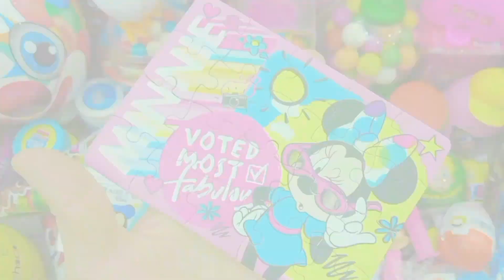요즘 핫한 불그리라면에 바삭 구운 통대창 먹방!🔥 불닭볶음면 너구리 레전드 꿀조합 리얼사운드 Tripes & Ramyeon Mukbang Asmr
ASMR BLACK BEAN ENOKI MUSHROOMS BABY OCTOPUS TRUFFLE BLACK BEAN NOODLES 짜장불닭팽이버섯 트러플짜파게티 먹방 MUKBANGIce Cream for Summer with CRAZY ORANGE | Stop Motion Cooking & ASMR How to make Rainbow Mahi Mahi Fish with Orbeez,Big Chupa Chups,Coca-Cola vs Mentos & Popular Soda

Angkut Bebek, Angsa, Ayam Warna Warni, Ikan Lele, Ikan Cupang, Kura-kura, Sapi, Animal CuteThe BEST Dinosaurus Jurassic World Evolution 2: Brachiosaurus Spinosaurus MosasaurusSatisfying Video, Making Rainbow Milk Bottle & Magic Egg With Kinetic Sand Cutting ASMR, SurpriseEggSatisfying Video, Making Rainbow Milk Bottle & Magic Egg With Kinetic Sand Cutting ASMR, SurpriseEggAll Kinds of Surprise Egg Opening Videos | Latest videos | Toy Surprise Unboxing Video | Toy World#toysopening surprisetoys satisfying파란 젤리 초코 아이스크림 먹방 ASMR BLUE JELLY CANDY CHOCOLATE ICE CREAM MUKBANG アイスクリーム 冰淇淋 Kem cây ไอศกรีม Very Yummy Rainbow Candy Beans , Yummy Gold Chocolate, Lollipop Candy opening video | ASMR Videos.Color changing barbie toy opening video. कलर चेंजिंग बार्बी टॉय ओपनिंग वीडियो. Surprise toy videos.